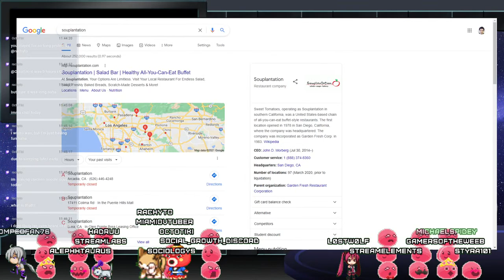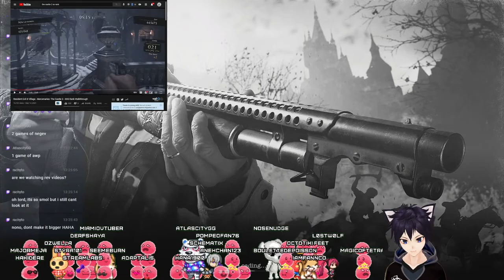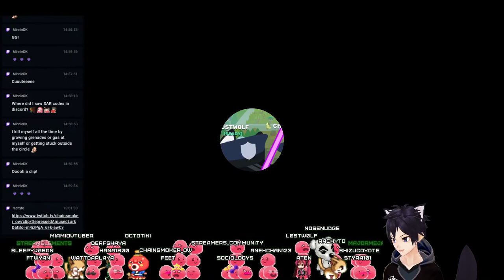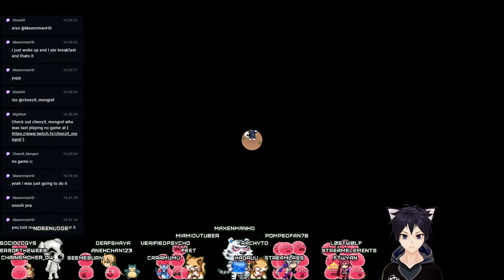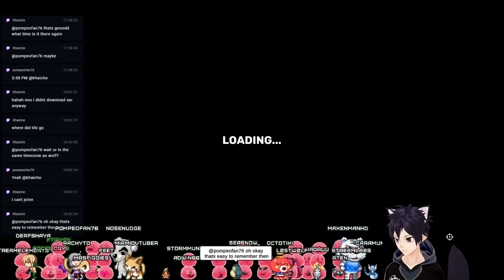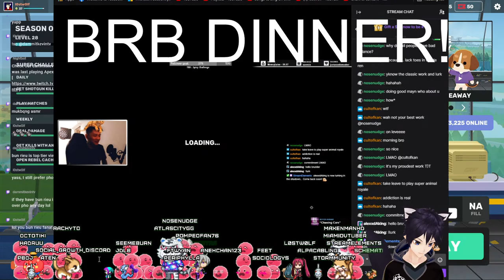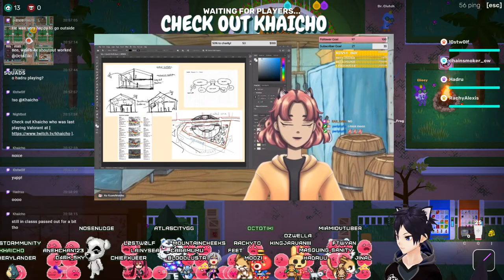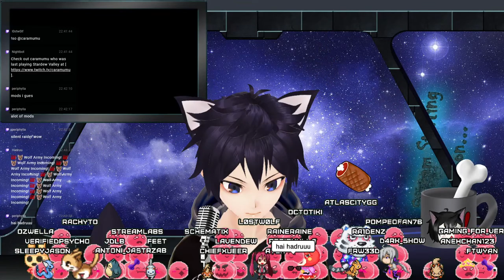[6] Resident Evil Village - SS all mercenaries stages for LIGHTSABER! + SAR with fwens - 5/23/2021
Welcome to my playthrough stream of Resident Evil Village! My most anticipated game of the year because I am a huge resident evil fan and have been keeping up with all of them! AND! they have werewolves monster which I feel are my family!! Hope you guys enjoy!!